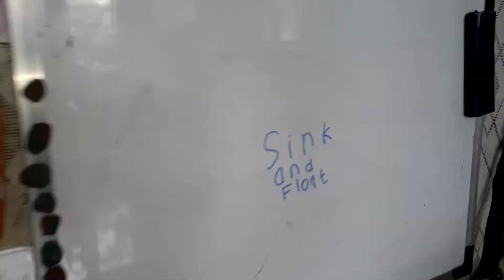Sink or Float| Preschool Kids STEM activity| Sink or Float activity for kindergarten kids- YouTube